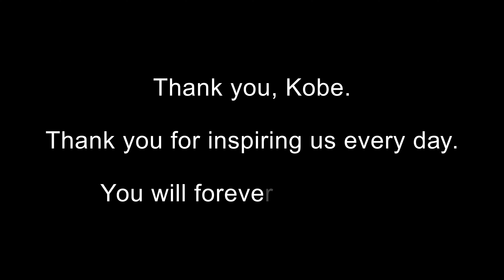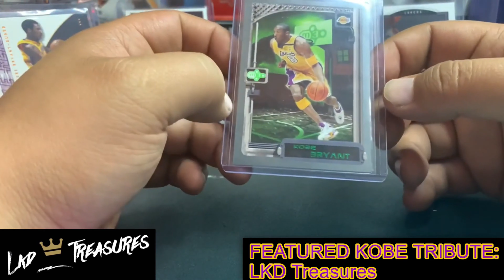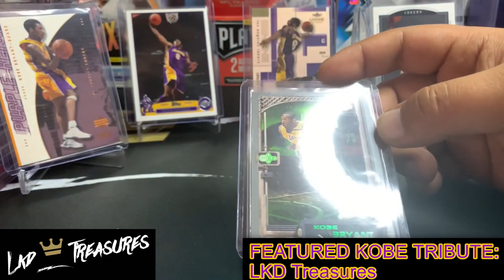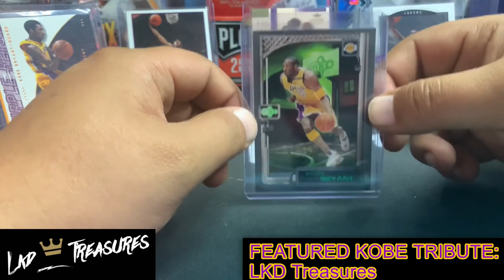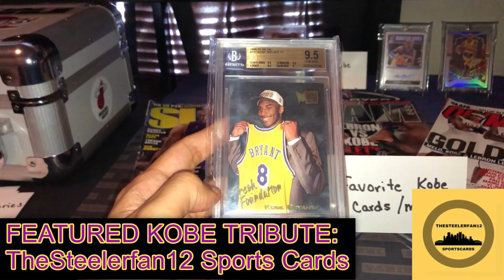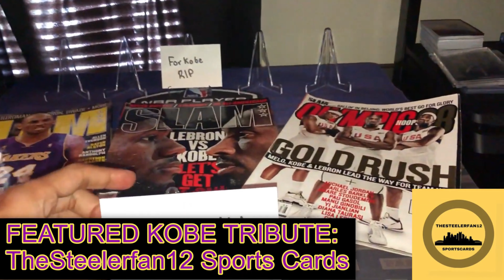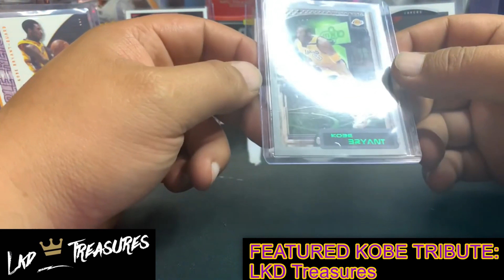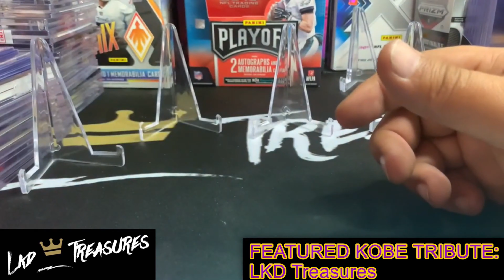The ULTIMATE Kobe Bryant Featured Tribute! A Tribute of ALL Tributes. Thank you, Kobe. Rest in Peace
I have never been more proud to release a video in my entire life as I am to release this compilation to pay tribute to Kobe Bryant.

Thank you so much to Bigbabyjonathan, Thesteelerfan12, Lkd Treasures, Sports Card Flip Game, and BD Packs for your incredible tributes. Your tributes inspired me to create this video to show just how strong all of your voices are, and just how inspirational these tributes have been.

I hope that this video helps everyone who is watching to continue to keep Kobe in your hearts and minds every single day. Thank you.
Featured Channels:
If Kobe inspired you or impacted your life and you want to make a video which will be featured on my channel, reach out to me on Instagram or Twitter @Kobecapsule, or you can email me at .

For the video, here are ideas of what to include!
1) Who are you (Channel/Account/Business Name)? Where are you from? What should we know about you?
2) What did Kobe mean to YOU? How did he impact your life? What are your best memories? Any other personal stories you want to share?
3) Share YOUR favorite Kobe card (or memorabilia/item). What is the card (or item)? How did you get it? What does it mean to you? What do you like about it?

Then we can discuss timing/options for getting you on.
2) When you’re done making your video, you can either email it to me at , or upload the video to YouTube yourself, marking the video as “**UNLISTED**” and send me a direct link to the video.
3) This is open to anyone – however, if anyone in the video is under the age of 13 years old, please let me know because we would need to follow YouTube’s guidelines and mark the video as “for kids” which disables comments and things of that nature. I definitely encourage people with families or who want to share their stories with their kids to do so, just keep in mind I’ll be triggering the “for Kids” option in those cases.
4) Be tolerant of everyone. If your video includes anything inappropriate or isn’t suitable for everyone in my opinion, we can work through that and make any necessary edits/changes.
5) Your consent. After receiving your video, I’ll prepare it for YouTube. I’ll send you a link to the final product. This is when you have a chance to take a peek and give me your final sign-off that it can be posted. Thus, I will NOT be posting the video until you provide your confirmation that you are pleased with the result.

Thank you in advance, and I look forward to hearing YOUR amazing moments, memories, stories, and cards!